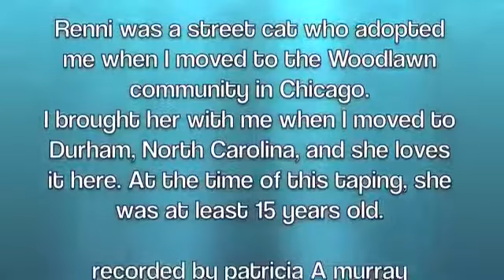Renni Eats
My cat, Renni, has dinner on our Caribbean-colored deck. She adopted me when I moved to the Woodlawn community in Chicago, my home town. When I moved here to Durham, North Carolina, I brought her with me. She's got to be at least 15 years old!